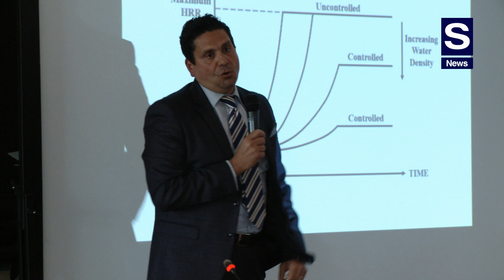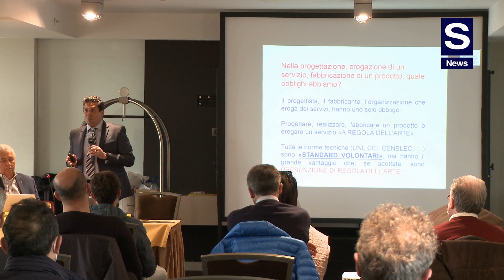Focus Tour, Roberta Lala: nuovo ruolo progettista antincendio e i tre Decreti Settembre 2021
S News incontra Roberta Lala, Dirigente Ufficio Prevenzione e Sicurezza Tecnica della Direzione Regionale dei Vigili del Fuoco della Puglia, alla tappa di Bari del Focus Tour, l’evento formativo itinerante sull’alta formazione antincendio di Elan, Inim e Paso.

La Dirigente sottolinea e spiega con chiarezza quelli che sono gli aspetti di novità sia del ruolo del progettista antincendio, in base al nuovo Codice di Prevenzione Incendi, che quelli relativi ai tre Decreti 1° settembre, 2 settembre e 3 settembre 2021.

“Sicuramente negli ultimi anni, diciamo dal 2015 in poi – specifica Lala - il ruolo del progettista antincendio è balzato alla cronaca molto più di prima, perché con il Codice di Prevenzione Incendi abbiamo affidato a lui l'intera scelta della progettazione, partendo dalla valutazione del rischio e sviluppando una progettazione con approccio prestazionale. Quello che chiediamo al professionista antincendio è di far proprio il raggiungimento non di un’attività normata, ma di un'attività sicura”.

Guardando in prospettiva, la Dirigente evidenzia quali siano i futuri sviluppi della prevenzione incendi, sia dal punto di vista normativo che applicativo, soffermandosi sui Decreti 1° settembre e 2 settembre ed anche sul “Minicodice”.